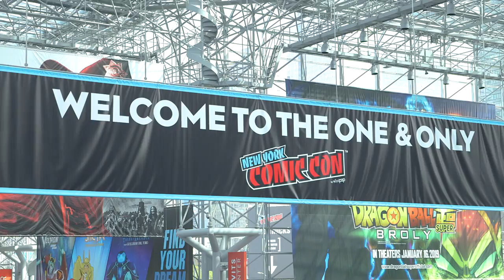Cursed Child at New York Comic Con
The cast of Cursed Child Broadway brought their magic to New York Comic Con!